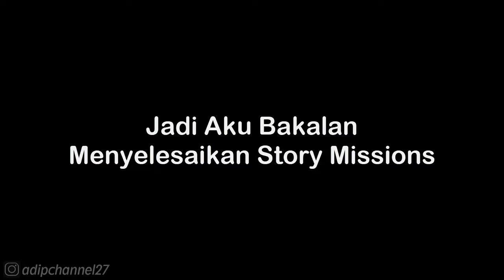Story Mission - Enclave is on The Move Part 5 | The Incredible Hulk (PC Version) HD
List 1 Donasi Saweria :
1. Daffa Rafikanza - 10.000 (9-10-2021)
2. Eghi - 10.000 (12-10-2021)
3. Wayan Dika - 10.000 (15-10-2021)
4. Tuan Bengkel Photo - 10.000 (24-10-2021)
5.

Mau Tau Keseharian Aku? 👇
Follow Aku di :

. . . . . . . . . . . .Terima Kasih. . . . . . . . . . . .